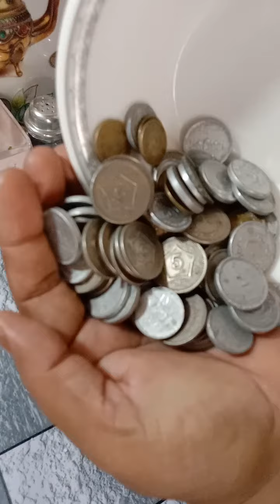saabo daaane k ladoo ki recipe zari ji desi khane ###desi food